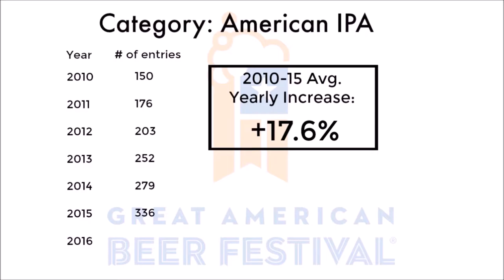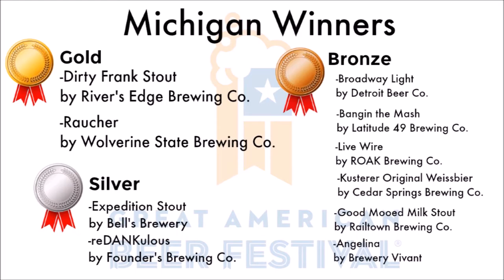3 Awesome October Beer Anecdotes in Under Eight Minutes [Ep. 3]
Strait Beer News for the week of October 16, 2016.

Youtuber 00TheMessiah00 for permitting me to use clips from their Fallout 4 Messages in Bottles video. You can find their original, full video